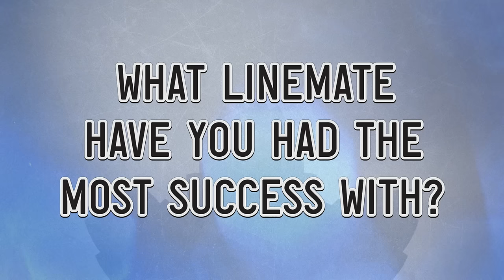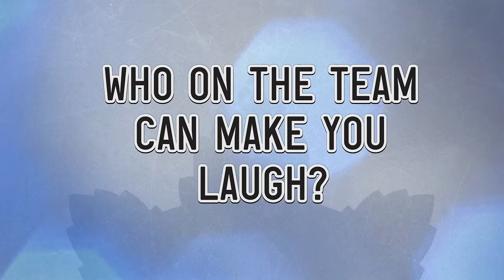20 Questions with TJ Brennan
Stu Percy hosts this edition of 20 Questions. This time it's TJ Brennan's turn in the hot seat.